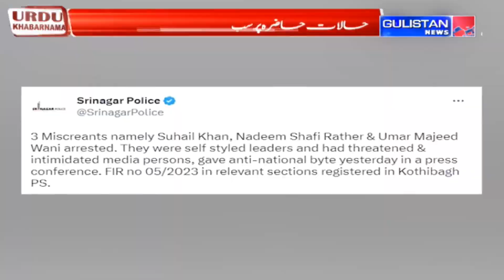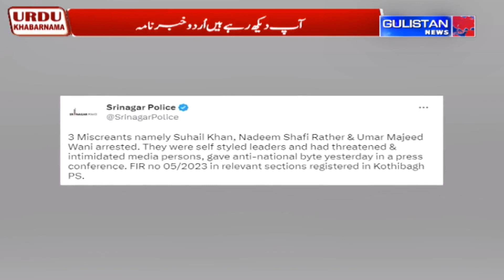Urdu Khabarnama || Gulistan News||JammuAndKashmir